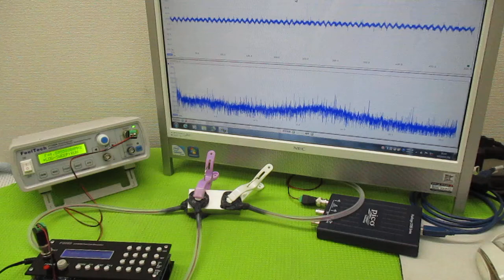対象を伝搬する超音波の測定解析に基づいた最適化技術